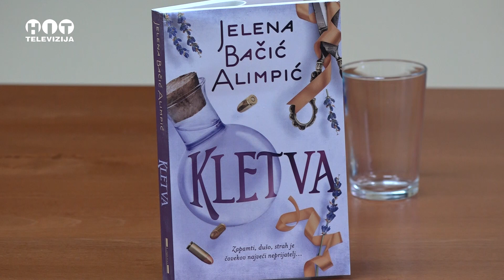U Brčkom promovisan roman "Kletva" autora Jelene Bačić Alimpić / Hit Televizija Brčko